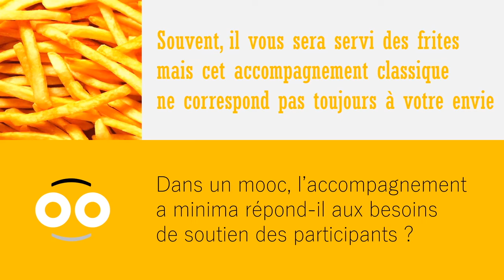Replay - Le steack-frite ou l'accompagnement dans un MOOC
Comment accompagner les participants d'un MOOC ? Voici quelques questions soulevées par Jacques Rodet Conseil.